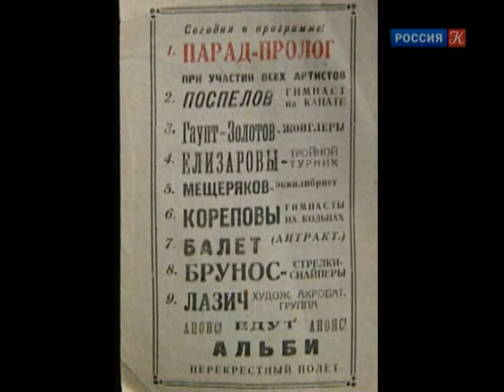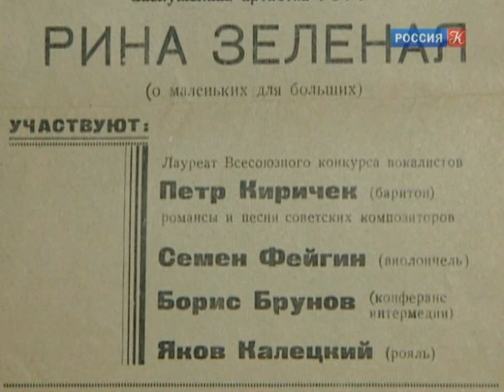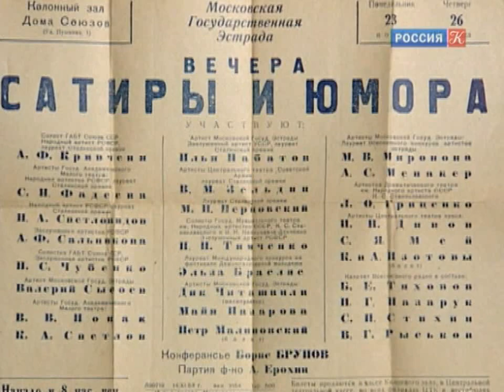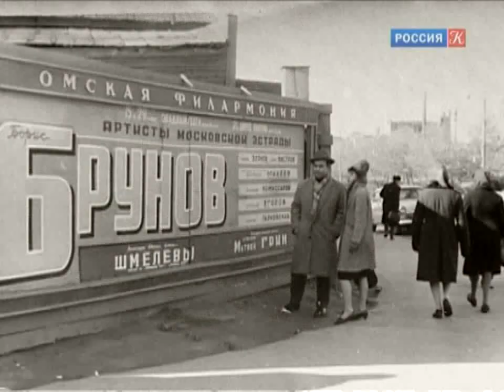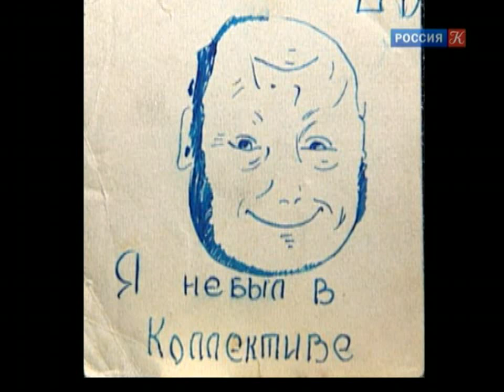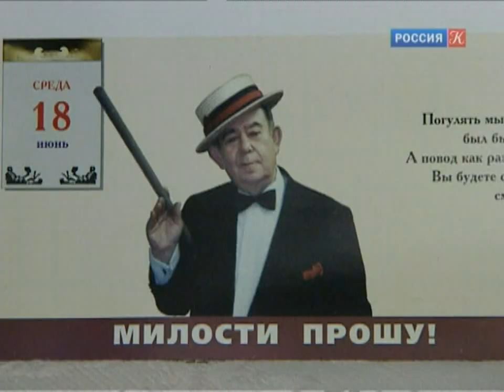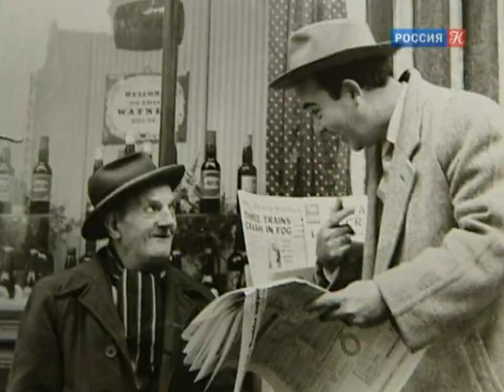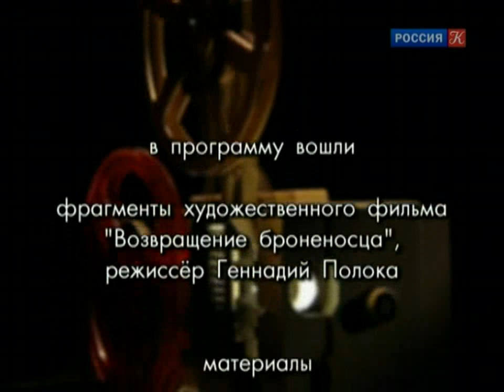Eгo Beличeствo конферансье. Борис Брунов (2007) HD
"Eгo Beличeствo конферансье. Борис Брунов".
Телевизионная программа / Россия, 2007.
Режиссер: Денис Чуваев
Автор сценария: Елена Сариева
Операторы: Юрий Исаков, Алексей Смирнов, Алексей Аниканов, Вадим Новицкий, Андрей Лагунов, Артем Курышев
Текст читают: Марина Елизаренко, Игорь Гордин.
Борис Брунов - конферансье, народный артист России, руководитель Театра Эстрады. В программе зрители увидят самые яркие из сохраненных на кинопленке архивных записей выступлений Бориса Брунова.
О маэстро рассказывают артист эстрады Лев Шимелов, вдова Бориса Брунова - Мария Брунова, писатель-сатирик Аркадий Арканов, Тамара Гвердцители.